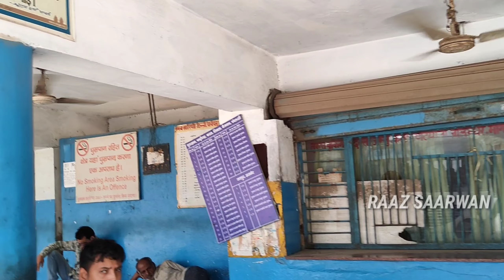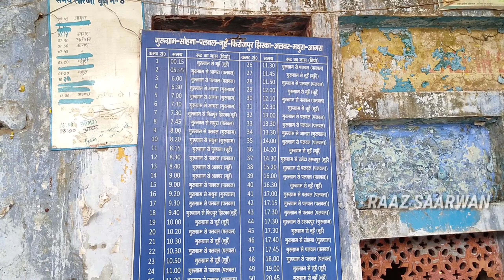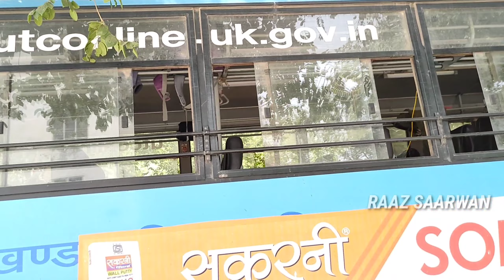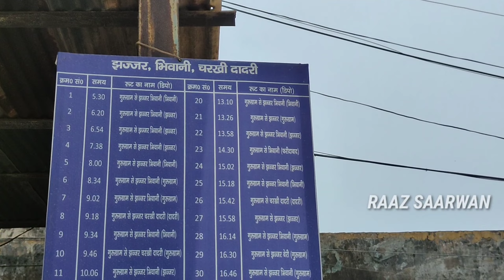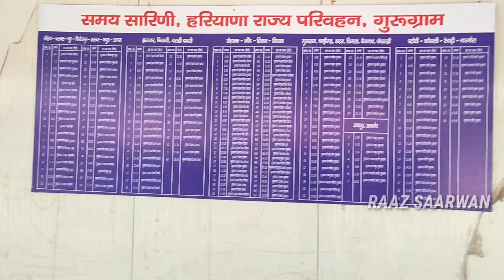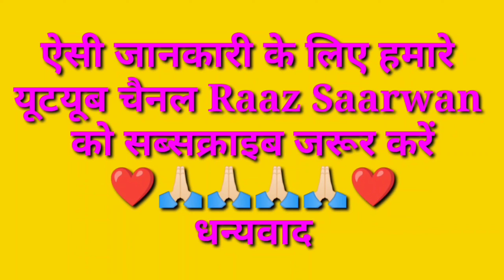गुरुग्राम बस अड्डा हरियाणा (Gurugram Bus Stand Hariyana) Raaz Saarwan Vlogs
ऐसी जानकारी के लिए हमारे चैनल से जुड़े रहे

इस वीडियो में मुझसे कोई गलती हुई हो तो कृपया मुझे क्षमा करें 🙏🏻🙏🏻🙏🏻🙏🏻🙏🏻🙏🏻🙏🏻

अगर मुझसे कोई बात करनी हो तो मुझे इंस्टाग्राम पर भी फॉलो कर सकते हैं।

आपको हमारी कॉमेडी वीडियो देखनी है तो दूसरे चैनल पर जरूर जाए नीचे लिंक है 🙏🏻🙏🏻